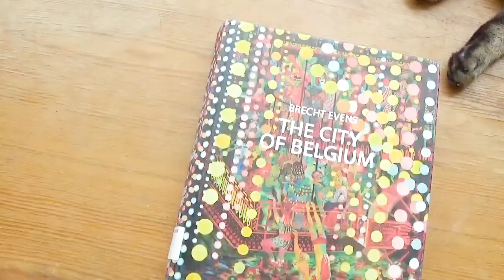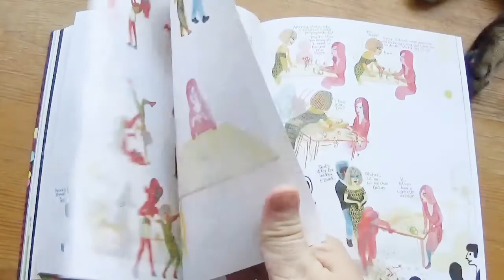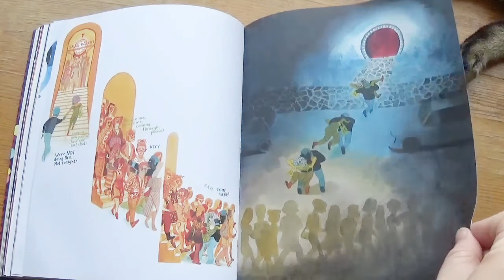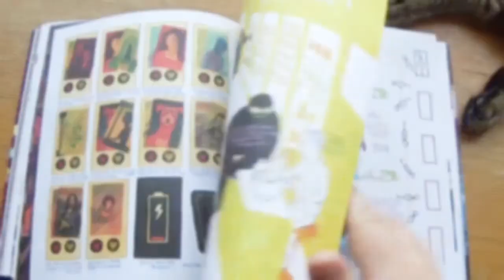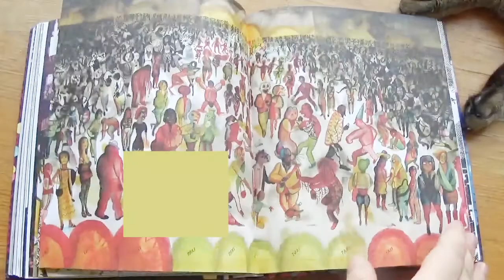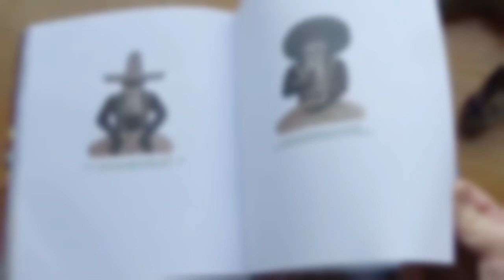The City of Belgium by Brecht Evens [cc]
"As night falls in the city of Belgium, three strangers in their late twenties—a most dangerous age—arrive at a popular restaurant. Jona is about to move away; he calls his wife, who’s already settled in Berlin, before trying to make plans with friends for one last night on the town. No one bites—they’re all busy, or maybe they just don’t want to party—but he’s determined to make this night something to remember. Victoria is lively and energetic, but surrounded by friends and family who are buzzkills, always worrying about what is best for her. Rodolphe is consoled by a friend and snaps out of his funk, becoming the life of the party. The three careen through the city’s nightlife spots and underbelly, chasing pleasure—or at least a few distractions from the thrum of the humdrum. Each has a series of adventures that reveal them to be teetering on the edge between lucid dream and tooth-grinding nightmare.
Vibrantly rendered in Brecht Evens’s swirling watercolors, The City of Belgium continues the critically acclaimed streak of graphic novels he began with The Wrong Place, The Making Of, and Panther. Evens’s darkly comic stories of characters on the verge of personal discovery—people about to become who they will be for the rest of their lives—have never been more beautifully conceived, more intricately planned, than in his magical new graphic novel, The City of Belgium."